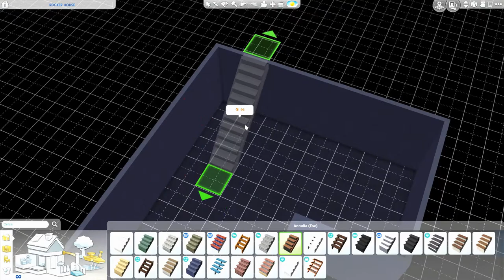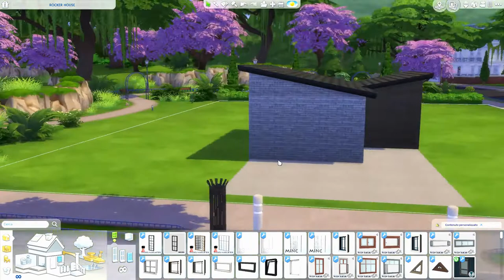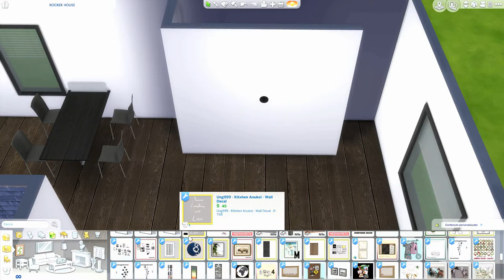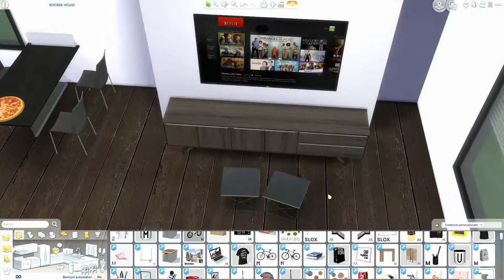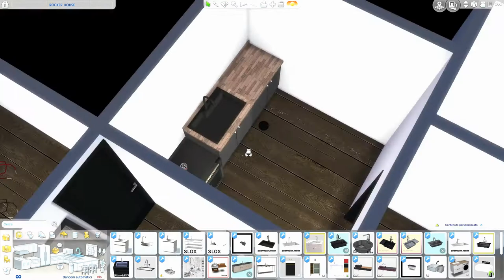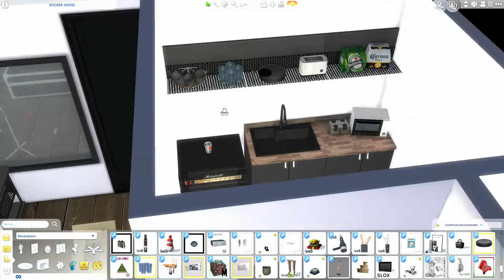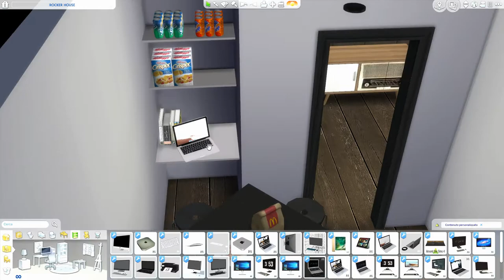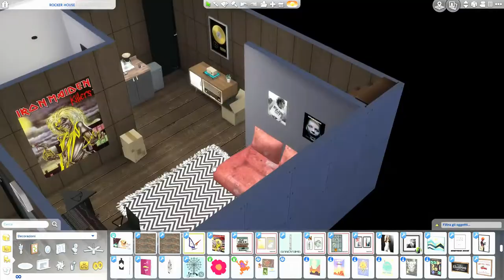The Sims 4 | Rocker's House + Recording Studios | Speed Build